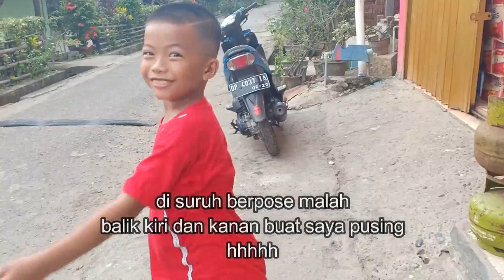CUKUR RAMBUT MODEL APARAT PERWIRA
pengennya cukur rmbut ala perwira tpi jdinya malah g sesuai hrpan krna .??? mnding liht sndiri vidioy ,. salfok sm mas cukur rmbuty CAKEP hhhh,. ada perdbtn sdikit juga,. hmmm

edit vidio dengan : FILMORA
musik dri : BENDSOUN
edit thumbnail dri : LOGOPIT PLUS

CUKUR RAMBUT ALA APARAT PERWIRA // SALFOK SAMA TUKANG CUKUR RAMBUTNYA CAKEP HHHH

Wassalam
Riani_amg